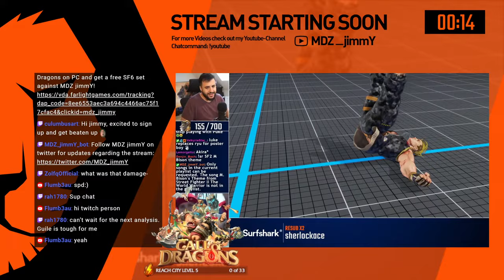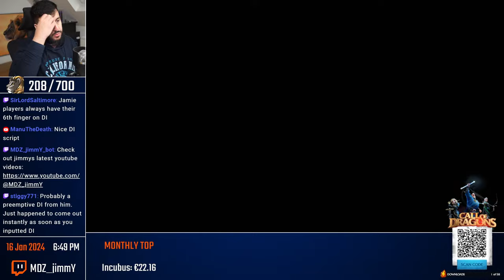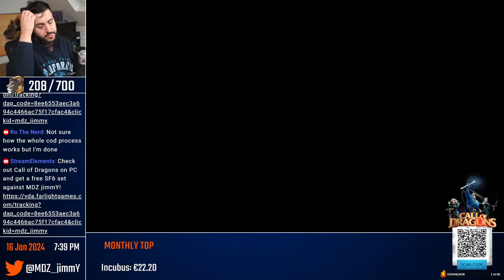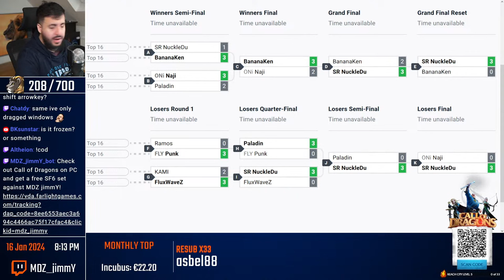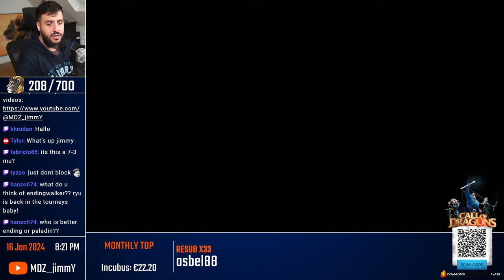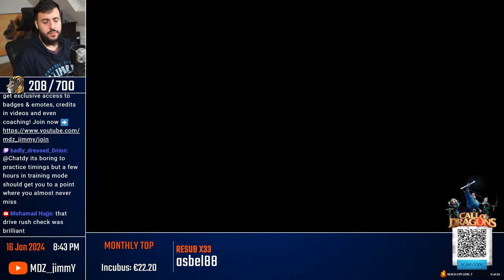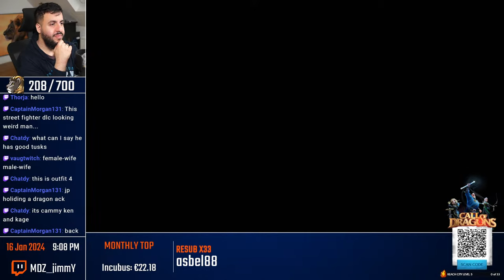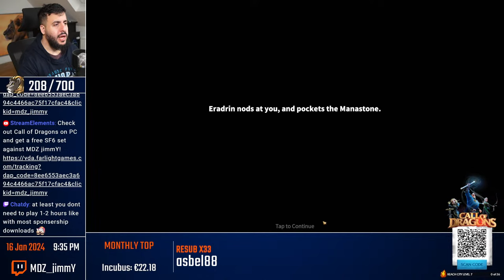Let's Play Call of Dragons! ☆ !cod